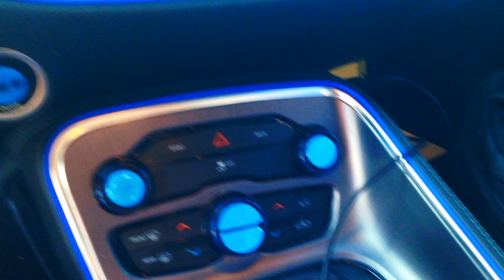Challenger R/T Channel Disappears...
Charger & Challenger RT B5 Brothers! One is MIA though. The Blue Challenger in this video has gone missing for weeks now & no one has a clue where he has been. Charger & challenger channel for mopar owners.